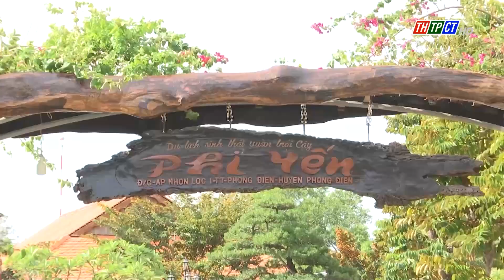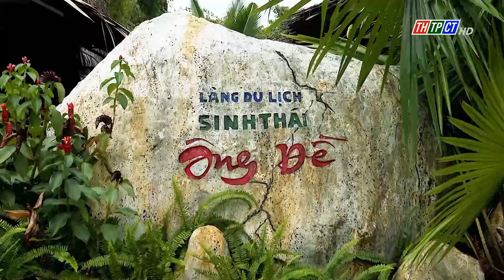Sức bật cho vành đai xanh | Cần Thơ TV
Cùng với định hướng chung của thành phố, huyện Phong Điền được Thành uỷ Cần Thơ xác định phát triển theo hướng đô thị sinh thái gắn với xây dựng nông thôn mới và phát triển du lịch theo Nghị quyết số 07. Quán triệt tinh thần Nghị quyết, từ đầu năm đến nay, huyện Phong Điền đã thực hiện nhiều giải pháp đồng bộ thúc đẩy phát triển kinh tế - xã hội. Đặc biệt là lĩnh vực du lịch ngày càng phát triển về số lượng lẫn quy mô hoạt động